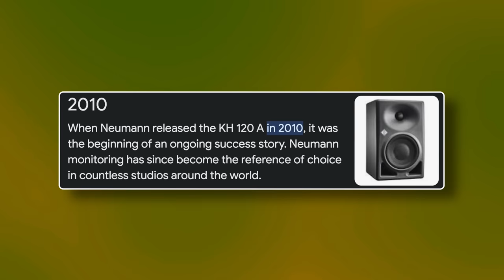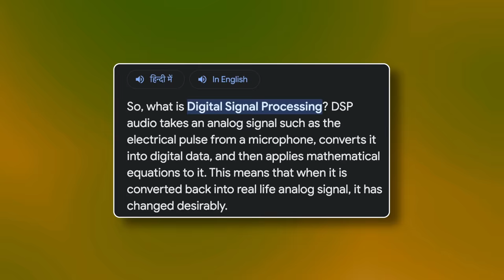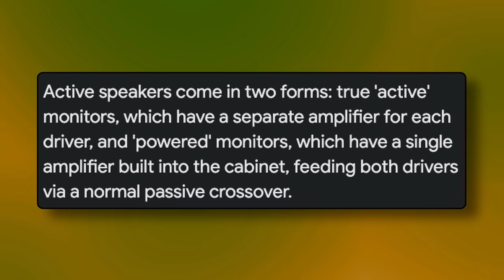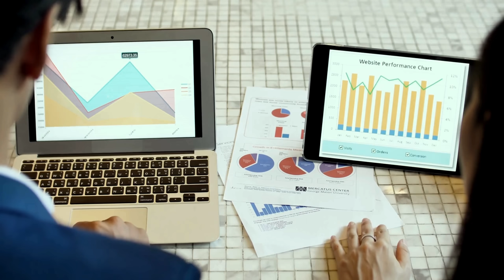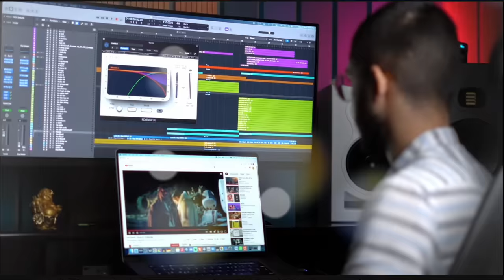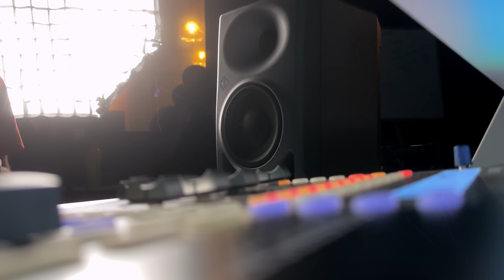I Tested Every Budget Studio Monitor - THIS IS WHAT I FOUND OUT!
Happy Learning 🙏🏻

Monitors I own/have used in the past:
- Presonus Eris E5 XT
- Kali LP6
- Focal Alpha
- Adam Audio T8V
- Adam Audio A7V
- Neumann KH120 II
- Genelec 8030C
- Dynaudio LYD 7

■ Not just the students from India, but he also currently has students from all across the globe including the countries like US, Australia, UK, Canada, New Zealand, UAE, Nepal to mention a few. Proud to mention one of his students Neil from California, the World-Record holder and the great Rapper - Raftaar who decided to take online sessions to enhance his understanding and knowledge of Audio Engineering.a